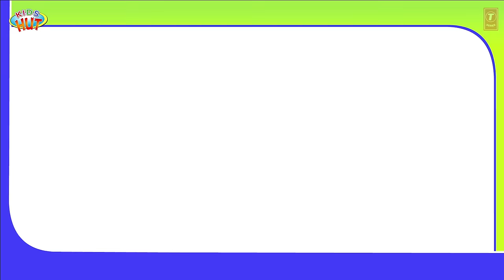Little Red Riding Hood Story For Children - Full Story | Children Fairy Tales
She always wore A BEAUTIFUL RED HOOD while going out ...Let's watch "Little Red Riding Hood Story".

All Voices by : Tulsi Kumar ツ

Hey Kids, you are enjoying Little Red Riding Hood Story For Children - Full Story | Children Fairy Tales by kids hut.

Little Red Riding Hood Story - Full Story By Kids Hut | Fairy Tales For Children